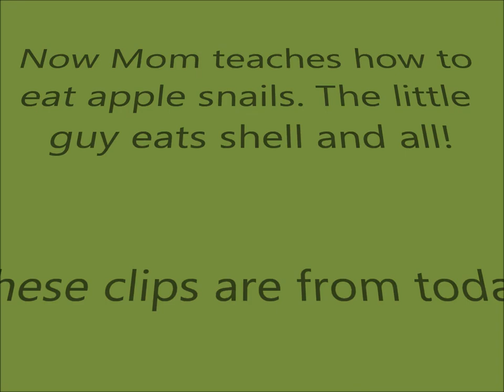Nanc's Florida Red-Shoulder Hawk Preens and Calls and Baby Limpkins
I love when Nanc gets us clips of her critters there. I've never seen either here and don't know if they even come this far